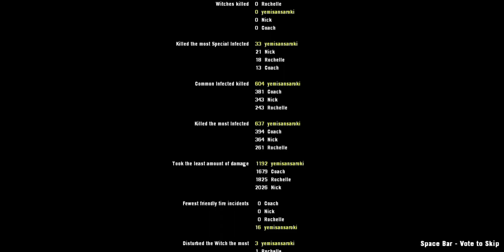Left 4 Dead 2 - DARK CARNIVAL (Solo/Advanced Realism)